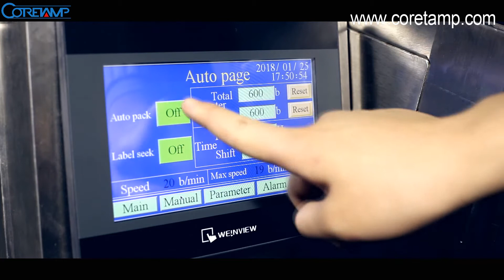small powder packing machine